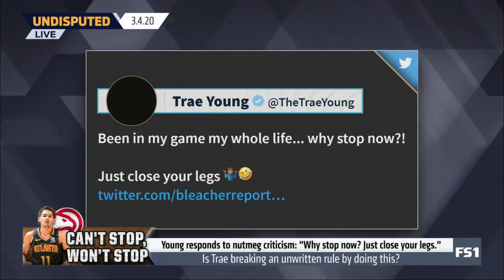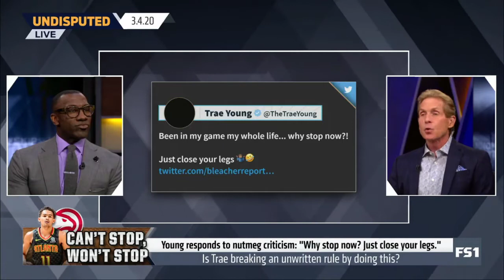UNDISPUTED - Skip thinks Trae Young's trying to break an unwritten rule